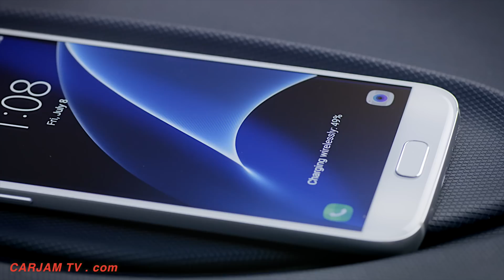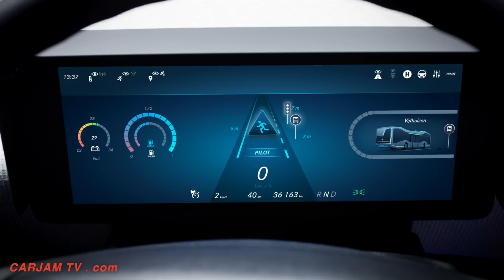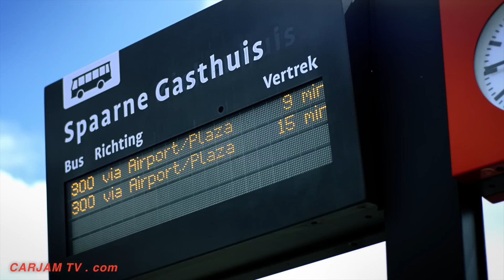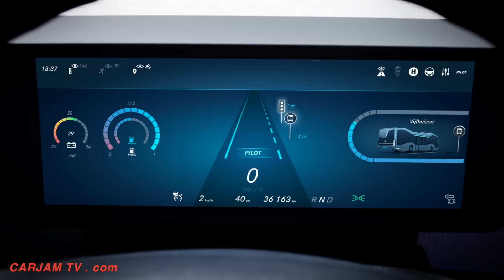Mercedes Self Driving Bus Review World Premiere Mercedes Future Bus 2016 Autonomous Bus CARJAM TV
World premiere: Mercedes-Benz Future Bus with CityPilot – a milestone on the way to the Mercedes Self Driving Bus / autonomous city bus, and a revolutionary mobility system for the future
• Mercedes Self Driving Bus CityPilot: a milestone on the way to autonomous driving in urban public transport
• Mercedes-Benz Future Bus: Mercedes Self Driving Bus spectacular technology platform with a trailblazing design
• Mercedes Self Driving Bus CityPilot: fascinating technology improves safety, efficiency and comfort
• Mercedes Self Driving Bus 20 km journey without steering, accelerating and without brake pedal
Stuttgart / Amsterdam – Megacities, traffic gridlock, environmental problems – the hot topics are the same on every continent. Under these circumstances, people's need for mobility to attend work and school and take recreation, cannot be met by private transport alone. Daimler as a mobility provider has a number of possible solutions. A major one is a range of buses including Mercedes Self Driving Bus, especially when used as a complete, individually coordinated transport system for urban environments. What urban public transport will look like in the future is shown by the semi-automated Mercedes Self Driving Bus with CityPilot – Mercedes Self Driving Bus  operates even more safely, efficiently and comfortably than conventional buses. Mercedes Self Driving Bus Connectivity plus camera and radar systems with data fusion are catapulting the city bus into the future. Mercedes-Benz is showing this spectacular technology on an equally spectacular technology platform, the Mercedes-Benz Future Bus with CityPilot. Together they set a milestone, both in the history of the bus and on the way to autonomous and accident-free driving. Daimler is the leading manufacturer of vehicles with automated driving functions. With the Mercedes Self Driving Future Bus, Daimler Buses is now presenting its very specific idea of a Mercedes Self Driving Bus / city bus of tomorrow.
The Mercedes Self Driving Bus / Future Bus with CityPilot further enhances the attractiveness of the city bus as a means of transport. This above all applies to passengers, but also to drivers and bus operators. All three groups benefit from a revolutionary Mercedes Self Driving Bus design and trailblazing technology. The autonomous bus becomes one with its environment, both in terms of its exterior and interior design and of the technology employed as it moves along its dedicated line and communicates with its surroundings.
The technology of the Mercedes Self Driving Bus CityPilot in the Mercedes-Benz Future Bus is based on that of the autonomously driving Mercedes truck with Highway Pilot presented two years ago. Mercedes Self Driving Bus has however undergone substantial further development specifically for use in a city bus, with numerous added functions. The Mercedes Self Driving Bus CityPilot is able to recognize traffic lights, communicate with them and safely negotiate junctions controlled by them. Mercedes Self Driving Bus can also recognize obstacles, especially pedestrians on the road, and brake autonomously. Mercedes Self Driving Bus approaches bus stops automatically, where it opens and closes its doors. And not least, Mercedes Self Driving Bus is able to drive through tunnels.
Just under a dozen cameras scan the road and surroundings, while long and short-range radar systems constantly monitor the Mercedes Self Driving Bus route ahead. There is also a GPS system. Thanks to data fusion, all the data received create an extremely precise picture and allow the Mercedes Self Driving Bus to be positioned to within centimetres. This already works in practice, as demonstrated by the world premiere of the CityPilot on an exacting route covering almost 20 km, with a number of tight bends, tunnels, numerous bus stops and involving high speeds for a city bus.
This semi-automated Mercedes autonomous bus improves safety, as it relieves its driver's workload and nothing remains hidden from its cameras and radar systems.